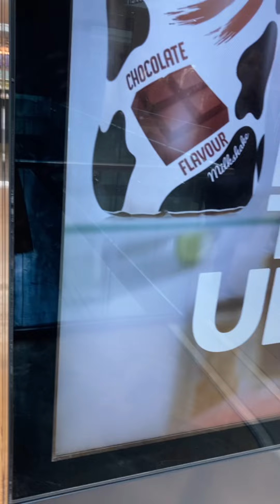Swap sa day off